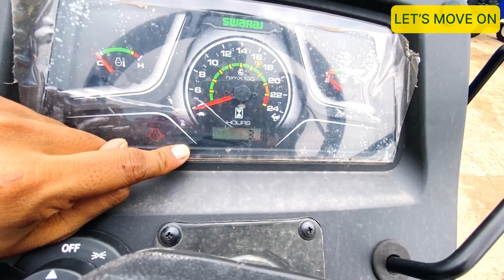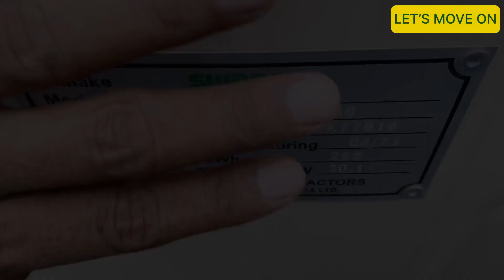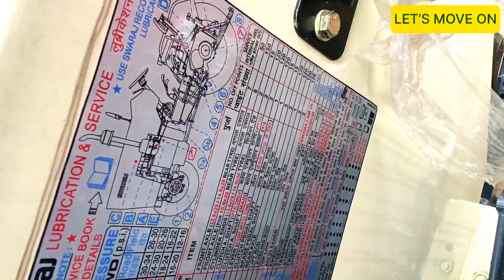आख़िर स्वराज ने भी किए बहुत से बदलाव जानिए क्या हैं वह ? 🤔 2024 Swaraj 744FE 4WD ताक़त 🐘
Location- Akash house of tractors, pulgaon , Rajnandgaon Road Durg ( Chhattisgarh India )

SWARAJ
744 FE 4WD

The new Swaraj 744 FE has modern style and new features, which are capable of overcoming every challenge of farming. It has more power and is ready for every application. It is both comfortable and strong.​
Swaraj 744 FE 4WD Specifications at a Glance

No. Of Cylinder : 3
Power Category : 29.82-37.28 kW (41-50 HP)
Engine : 3136 cm3
Brakes : OIB
PTO r/min : 540 PTO r/min Multispeed forward & reverse (CR-PTO)

PTO + Hydraulics
PTO - 540 PTO r/min Multispeed forward & reverse (CR-PTO)
Hydraulics - 2000 kg

Brakes
Brakes - OIB

No Of Speeds - 8F +2R
Front Axle - Drop Down
Front Axle Bracket - Casted
Steering - Power

Electricals
Battery (Ah) - 88

PTO - 540 r/min with Multispeed Forward & Reverse PTO
Hydraulics - 1700 kg
DCV - Single acting & Double port

Tyre Size
Front Tyre (2WD) - 152.40mm x406.40mm(6.00x16)​
                               190.50mm x 406.40mm(7.50x16)​
Rear Tyre - 345.44mm x 711.20mm(13.6 x28)​
                   478.46mmx711.20mm(14.9 x28)​

Front Tyre (2WD) - 203.82mm x 407.20mm (8.00x18)​
                            190.50mm x 406.40mm(7.50x16)​

Weight (Unballasted) - 2345 kg